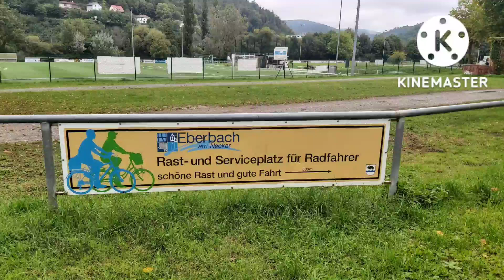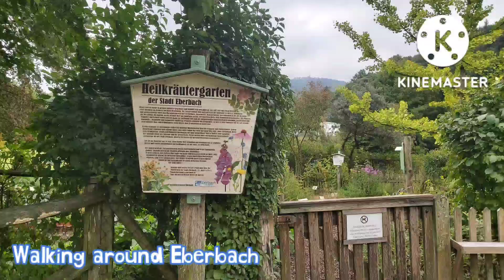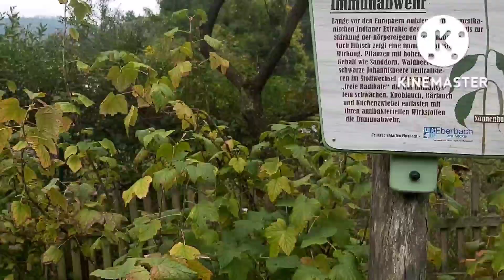Walking around Eberbach|Everyday ganap Life in Germany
September 30,2022

Our simple Vlog and life here in Germany!

Thank you for the love and support guys 😘